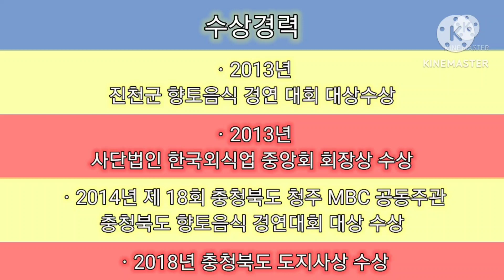수제 어항 직접 만들어서 1급수 계곡물에 버들치를(중태기) 잡아 보자~! 과연 얼마나 들어갈까~???